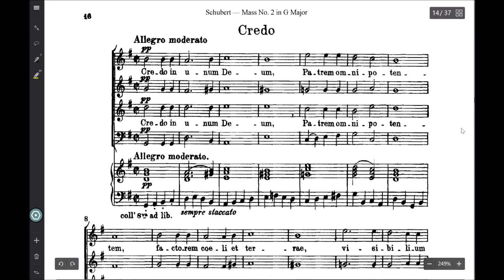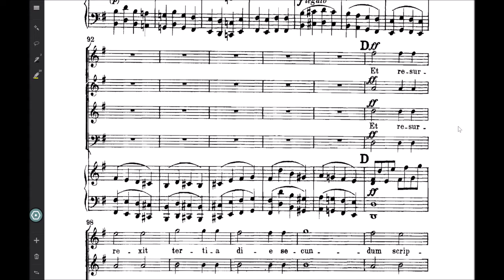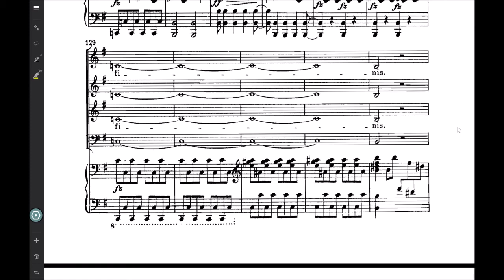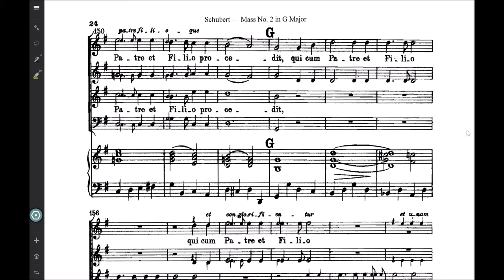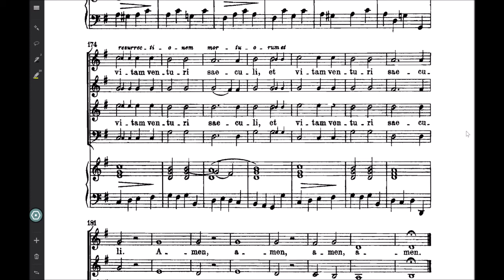corde Schubert - Messe en Sol - 3. Credo (Bass)